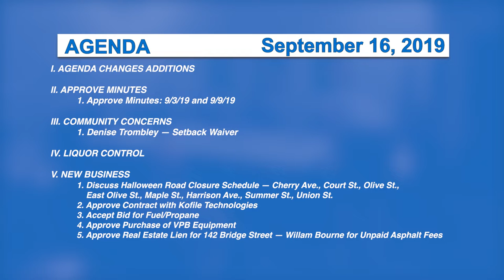Morristown Selectboard, 9/16/19